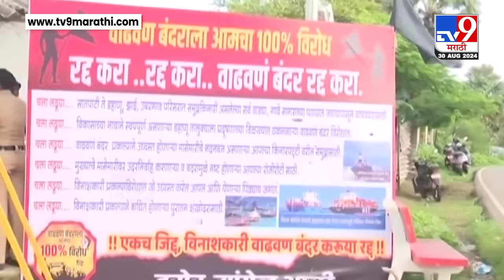PM Modi Palghar Visit | वाढवण बंदराला स्थानिकांचा विरोध, रस्त्यावर लावले काळे झेंडे | tv9 marathi